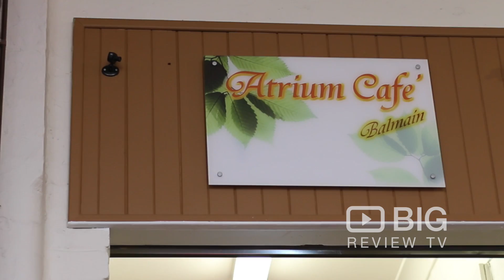Atrium Cafe Coffee Shop in Balmain NSW serving great Coffee and Delicious Food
Atrium Cafe is the perfect destination for lovers of excellent coffee, delicious food and skilful service.

Atrium Cafe
1 Barr St, Balmain NSW Australia 2041